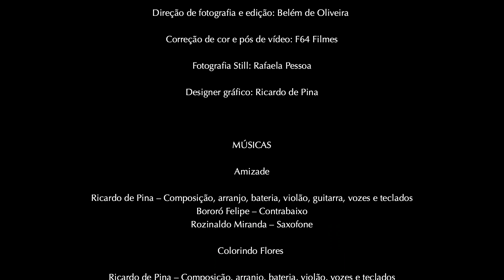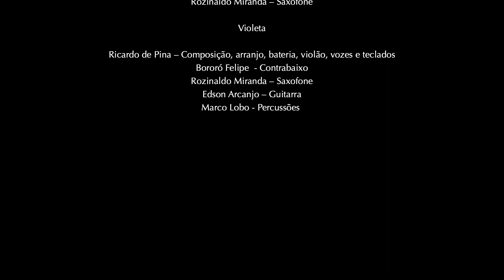Ricardo de Pina - Música da Alma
Ricardo de Pina - Música da Alma - Este projeto foi contemplado CONCURSO N.º 06/2021 SECULT GO - MÚSICA - LEI ALDIR BLANC 2021.

Captação de Audio, mix e master: Ricardo de Pina , Baru Records, Pirenópolis
Direção de Fotografia e edição: Belém de Oliveira
Correção de Cor e Pós de Video: F64 Filmes
Fotografia Still: Rafaella Pessoa
Designer Gráfico: Ricardo de Pina

Ricardo de Pina - Bateria, arranjos, composições, vilão e teclados.
Rozinaldo Miranda - Saxofone e Flauta
Bororó Felipe - Baixo Elétrico
Edson Arcanjo - Guitarra (Colorindo Flores e Violeta)
Fabiano Chagas - Guitarra (Guyamum)
Marco Lobo - Percussão (Violeta)